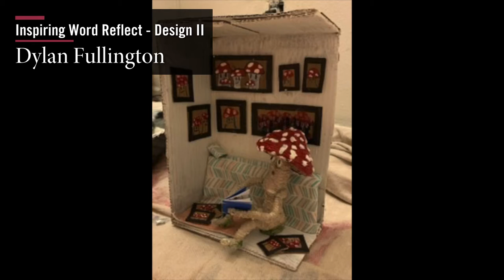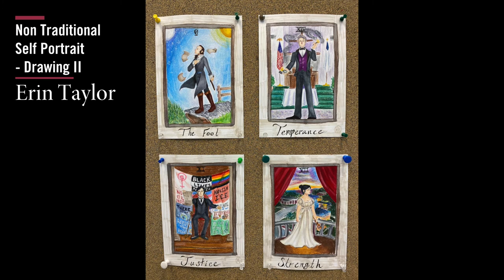NFC Student Art Show UPDATED 1-2021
NFC is proud to present its 2020 Virtual NFC Student Art Show. Enjoy a variety of work by creative and talented NFC students. The featured works were created in NFC's Basic Drawing I and II, Ceramics I and II, Painting Composition I and II, and Special Topics in Art courses led by NFC Art Professor Lisa Thompson during the 2020 spring and fall terms.